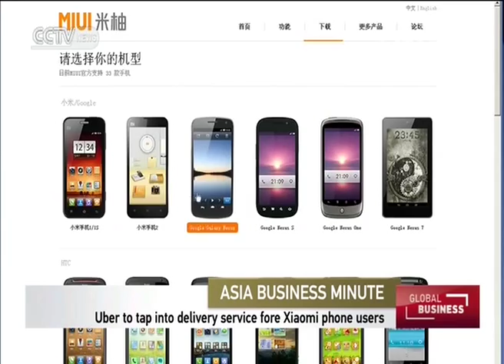Asia business headlines